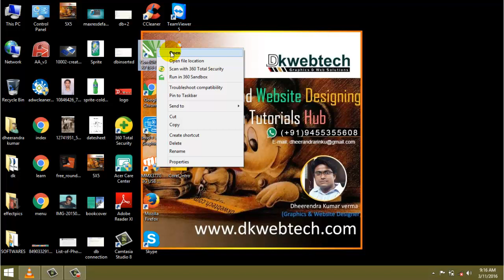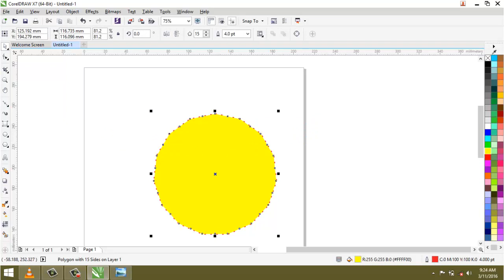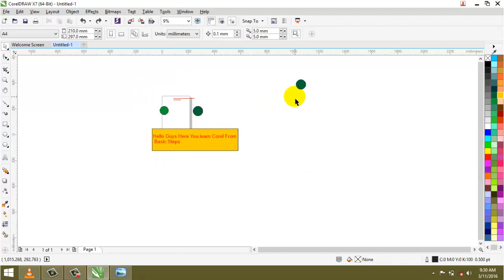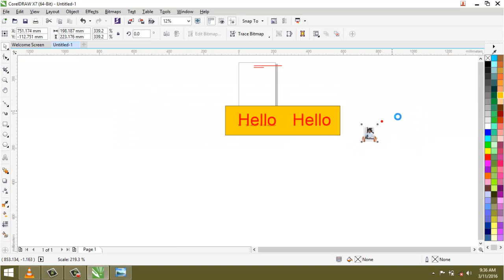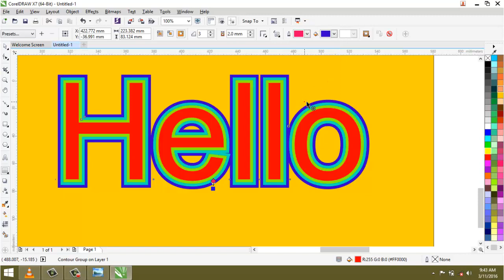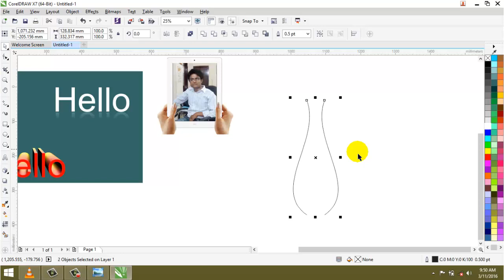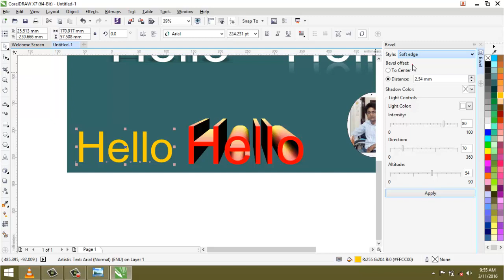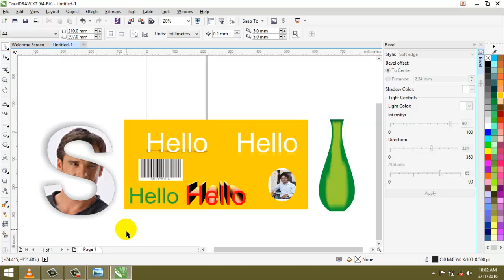Complete CorelDraw X7 in Hindi In One Video Start to End